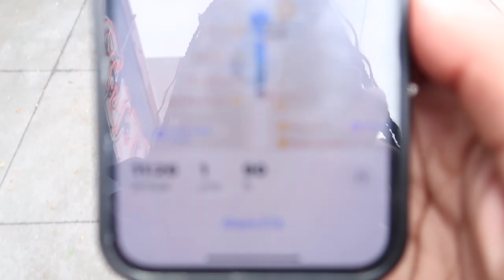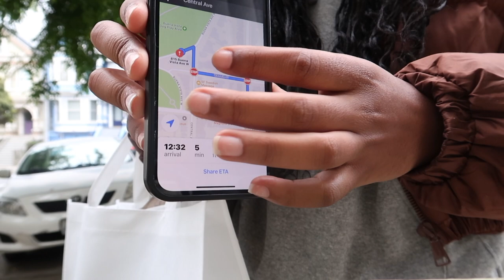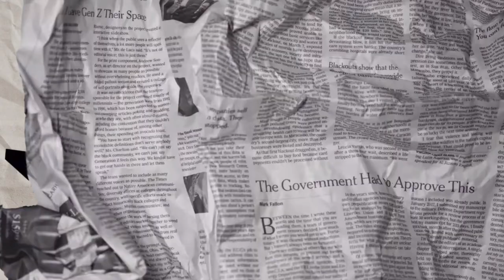vlog: ps, i left my heart in San Francisco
Hello and Welcome all, my name is Jade Raquel !

thinks to know about me ✧:

✧birthday: march 20,2004
✧located: bay area, california
✧height: 5'10
✧ethnicity: african american & native american
✧zodiac sign: pisces
✧hobbies: painting, fashion, reading & basketball!!
equipment✧
✧cameras: canon g7x mark ii, iphone 12
✧lights: 6" ring light
• what i promote: (may vary)
human hair wigs
small business products
makeup products
lifestyle products